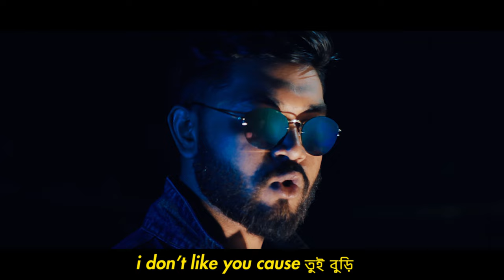Banglawood - The Kala Song (Official Music Video)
THE KALA SONG by banglawood official music video
peace ❤️✌️

Prod. Émilg Beats